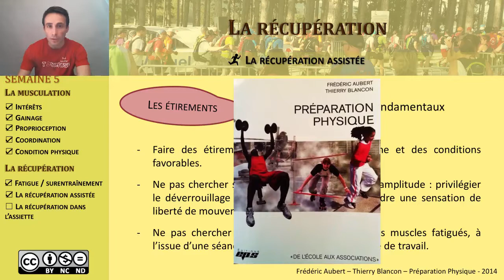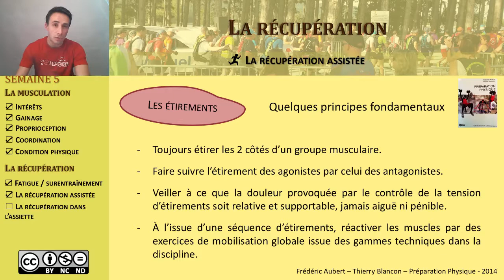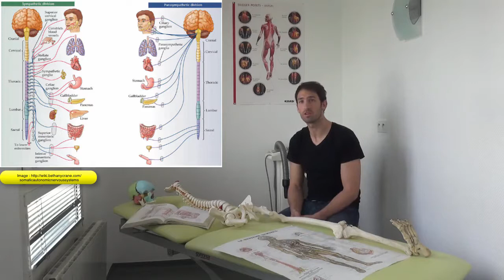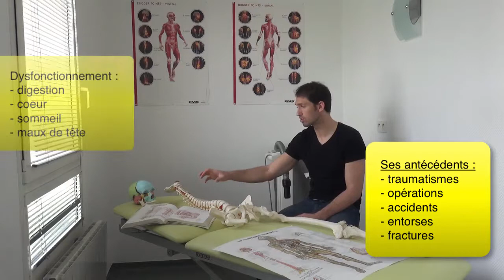6) La récupération assistée (2) Étirements / Chez l'osthéopathe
Partie 01 : Étirements avant une course ? Sous quelles conditions... Étirements après un trail pour favoriser la récupération. Quelques exercices en vidéo.
Partie 02 : L’ostéopathe. Traumatismes, entorses, fractures...